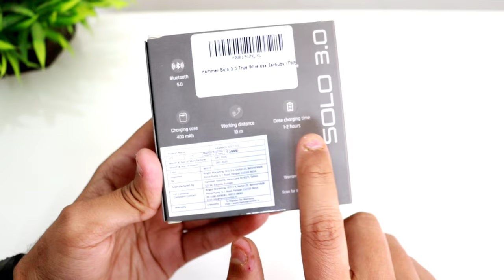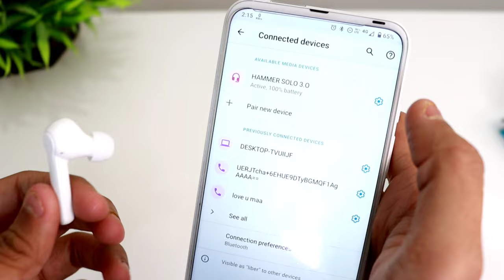Hammer Solo 3.0 Earbuds with HD Sound and long battery backup (Rs. 1,999)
Description - Hammer launched another earbuds for sporting activities and calling, the Hammer Solo 3.0. This is a true wireless bluetooth 5.0 earbuds that come with a unique design, touch controls, ear support and charging case. Price is Rs. 1,999.

Features:
HD sound
playtime-3.5 hours
Standby Time- 120 hrs
IPX 3
Auto paired
Bluetooth 5.0